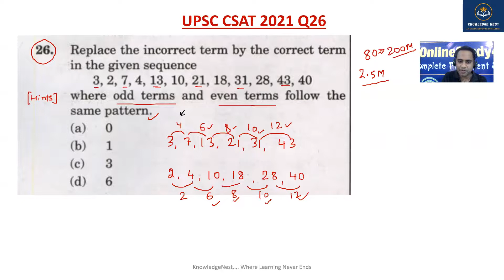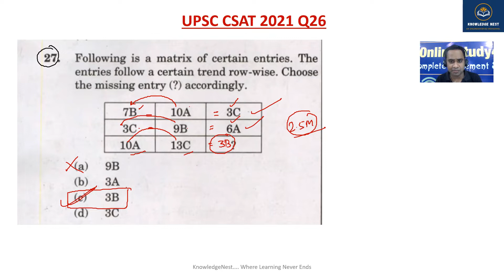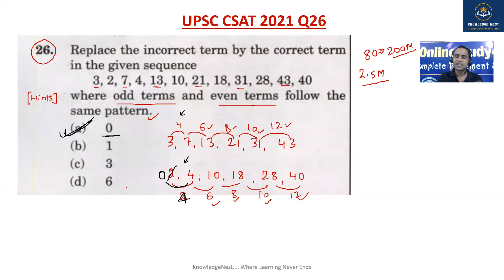UPSC CSAT Questions asked in 2021 Exam | UPSC CSAT Previous Year Questions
Q26. Replace the incorrect term by the correct term in given sequence.
3,2,7,13,10,21,18,31,28,43,40.
where odd term and even term follow the same pattern.